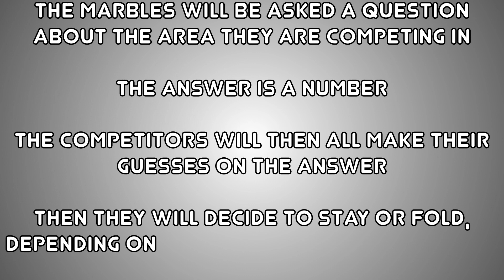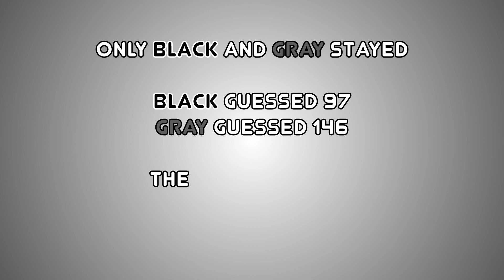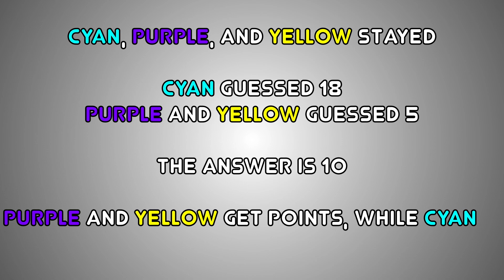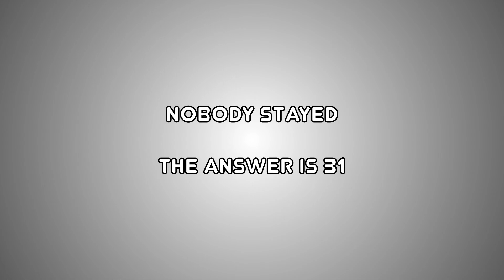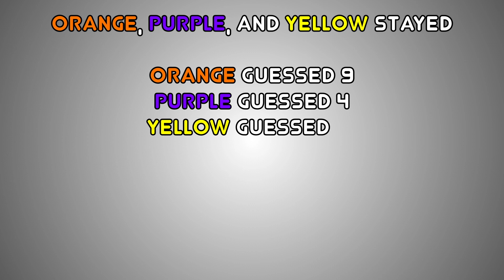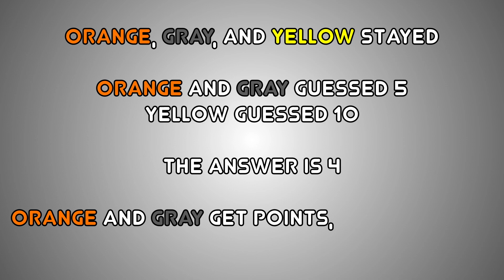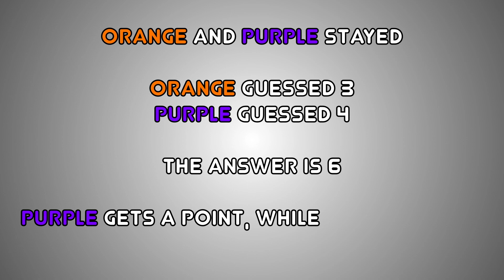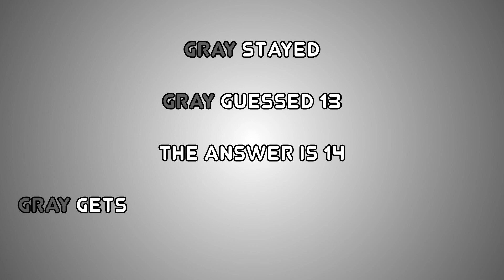Marble Big Brother Episode 12 - Round 6 Eviction - "Somebody to Listen To"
Seeds of tension are being sown between the Head of Household and their ally. Meanwhile, we start to look beyond the house to a further reality.

Want to join a Discord Server that is about your favorite marble racer? Well too bad, all you get is one that's about me.